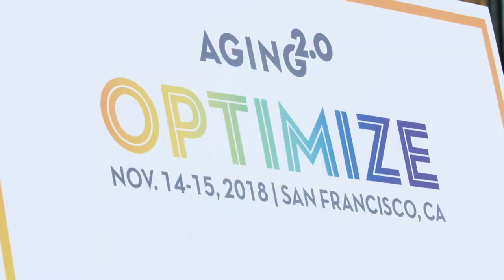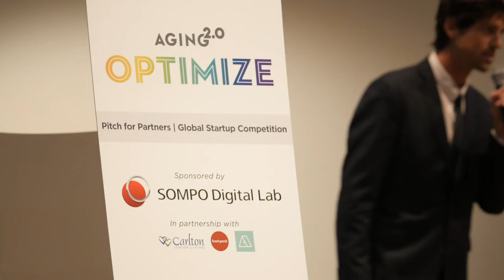Aging2.0 OPTIMIZE 2018